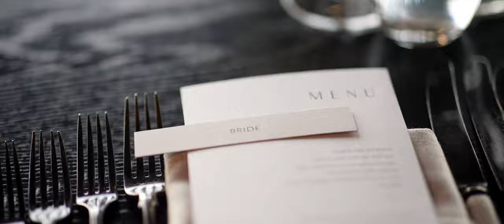Vue De Monde Wedding Video | Jayden & Rachel | Melbourne, Australia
Moon and Back Co. is a collective of international wedding filmmakers.

Filmed at Melbourne Town Hall & Vue de Monde, Melbourne

Ceremony Venue: Melbourne Town Hall
Reception Venue: Vue de Monde
Bridal Gown: Twelve South Bridal
Groom's Suit: Givenchy
Wedding Bands: Cartier
Photography: Bek Smith
Celebrant: Connie Cohen
MUA: Nicole Kene
Hair Stylist: Hair by Caroline
Stationery: Jayden Samuel
Transport: Always Classic Cars